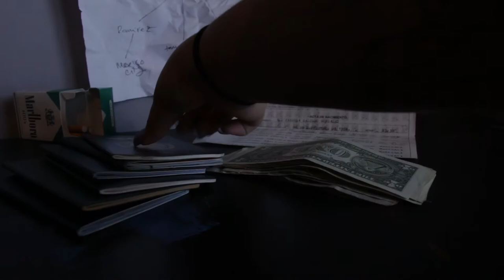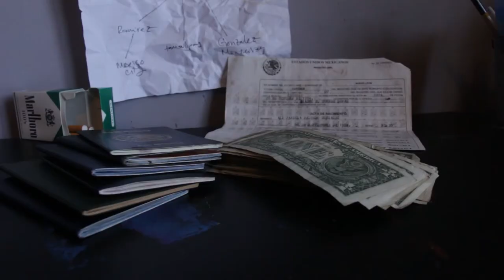Between Borders Trailer